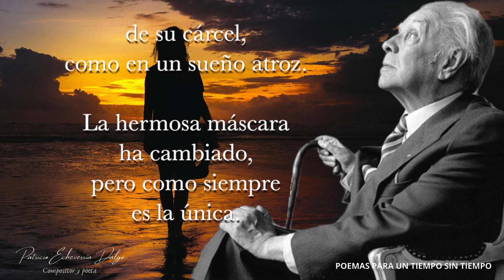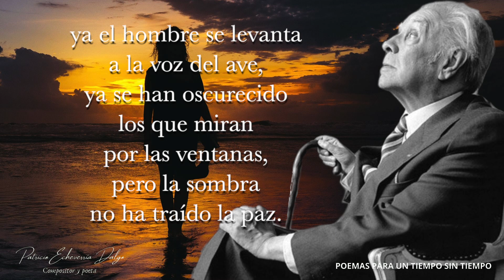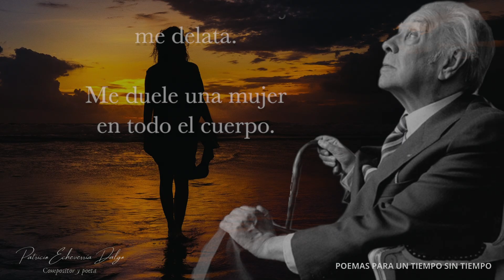EL AMENAZADO Jorge Luis Borges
El 24 de agosto de 1899 nacía en la ciudad de Buenos aires Argentina, el incomparable escritor, poeta ensayista y traductor Jorge Francisco Isidoro Luis Borges (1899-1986), considerado una figura fundamental para la literatura en habla hispana, como para la literatura universal.
Esta noche, al conmemorarse el 125 aniversario de su nacimiento, quiero su poema EL AMENZADO, pequeña muestra de este gran poeta y que acompaño sus versos con música de mi piano.

Poema:
EL AMENAZADO

Es el amor.
Tendré que ocultarme
o que huir.

Crecen los muros
de su cárcel,
como en un sueño atroz.

La hermosa máscara
ha cambiado,
pero como siempre
es la única.

¿De qué me servirán
 mis talismanes:
el ejercicio de las letras,
la vaga erudición,
el aprendizaje de las palabras
que usó el áspero Norte
para cantar sus mares
y sus espadas,
la serena amistad,
las galerías de la biblioteca,
las cosas comunes, los hábitos,
el joven amor de mi madre,
la sombra militar
de mis muertos,
la noche intemporal,
el sabor del sueño?

Estar contigo o no estar contigo
es la medida de mi tiempo.

Ya el cántaro se quiebra
sobre la fuente,
ya el hombre se levanta
a la voz del ave,
ya se han oscurecido
los que miran
por las ventanas,
pero la sombra
no ha traído la paz.

Es, ya lo sé,
el amor:
la ansiedad y el alivio
de oír tu voz,
la espera y la memoria,
el horror de vivir
en lo sucesivo.

Es el amor
con sus mitologías,
con sus pequeñas
magias inútiles.

Hay una esquina
por la que no me atrevo
a pasar.

Ya los ejércitos me cercan,
las hordas.

(Esta habitación es irreal;
ella no la ha visto.)

El nombre de una mujer
me delata.

Me duele una mujer
en todo el cuerpo.

FaceBook:@PEcheverriaDalgo Poemas Para Un Tiempo Sin Tiempo